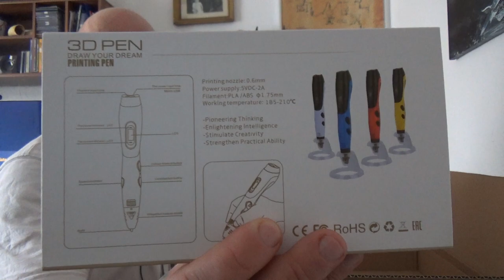Odin war einkaufen | Geschenke und Mega Enttäuschung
Handheld Spielkonsole
3D Stift
3D Pen refills
Kühltasche 20L
Mit dem Code Odin gibt es 10% Rabat
👍🖖🤟Mein Equipment👍🖖🤟
Ihr habt Bock mit mir zu zocken oder zu texten? Kein Problem:
PSN: odin_ase
Steam: odin_ase